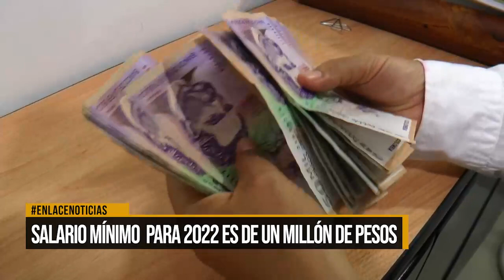Salario mínimo para 2022 es de un millón de pesos